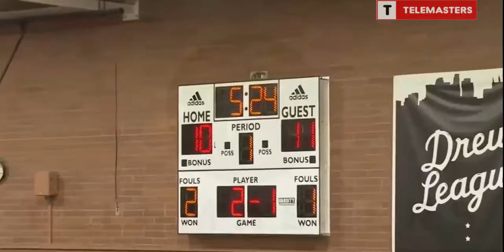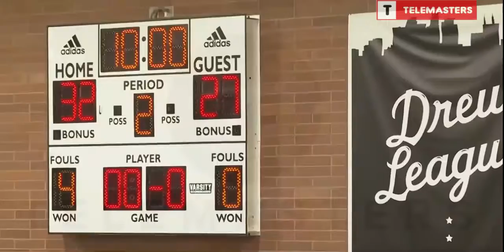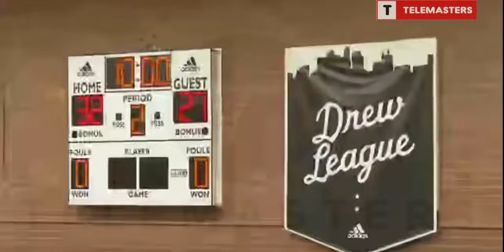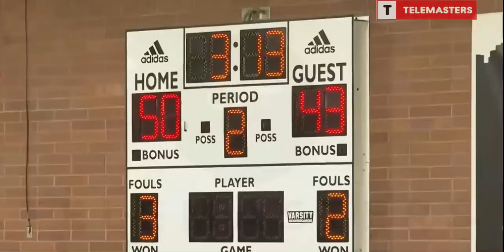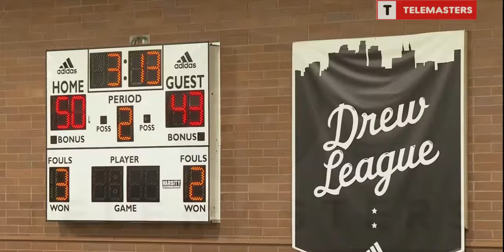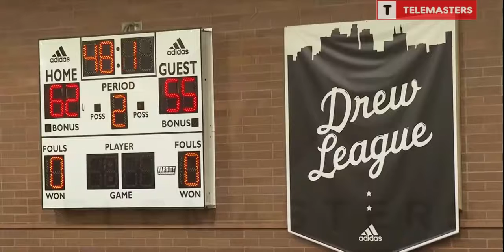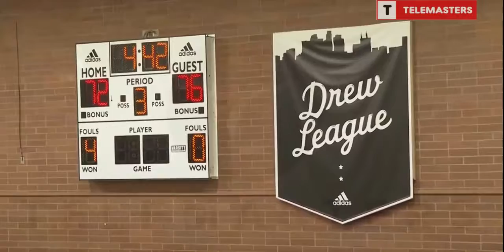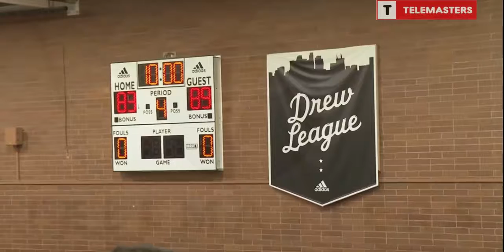DREW LEAGUE FT LEBRON JAMES ( 46 PTS 16 REBS 4 STLS) X DEMAR DEROZAN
LeBron James esta tarde en su primera aparición en la Drew League desde el 2011:
• 42 puntos
• 16 rebotes
• 4 robos
Se combinó para 72 puntos con DeMar DeRozan, quien terminó con 30 puntos y 14 rebotes.
Los MMV Cheaters de DeRozan y Bron vencieron 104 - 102 a los Black Pearl Elite.